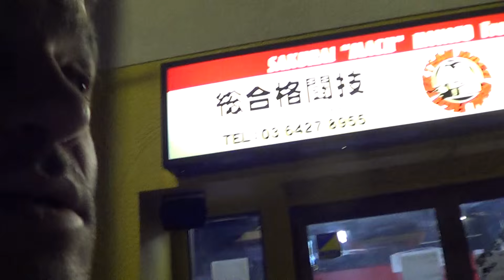Sakurai Mach Dojo Arrival Outside Look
TheCombatSystem.com